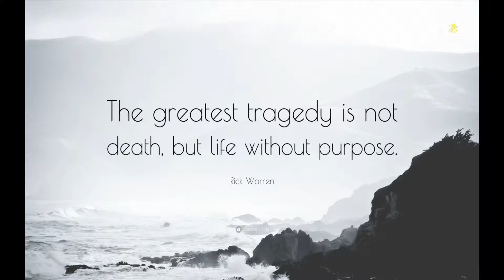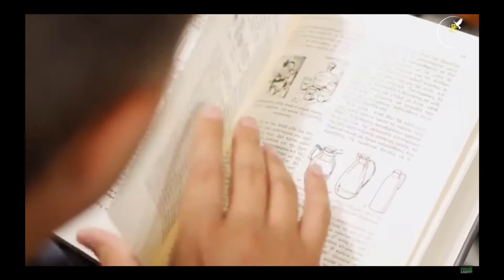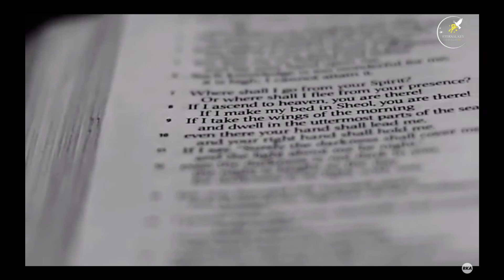God's Purpose for Your Life | You were no Mistake - Inspirational & Motivational Video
The road to our destiny was pathed before the foundations of the world. Discover why you were truly born into the world and find your purpose through our lord and savior Jesus the Christ.

Featuring
Dr. Miles Monroe

Please help support this ministry and ensure the message of the Kingdom of God reaches the unreachable!